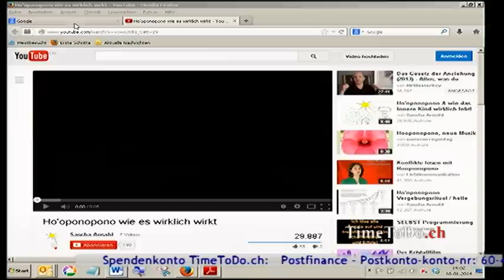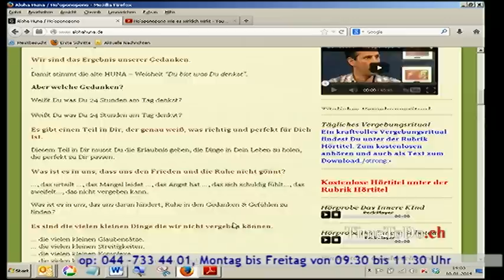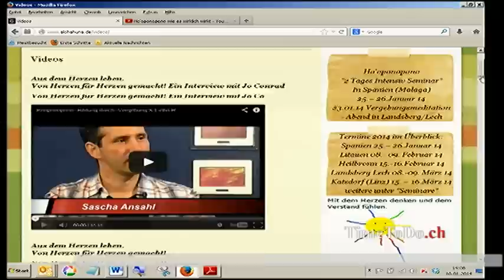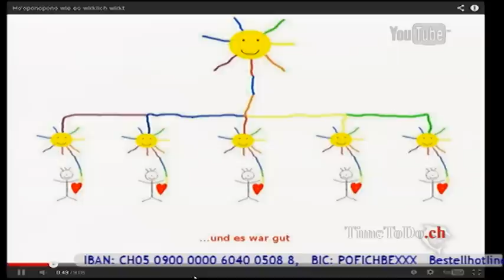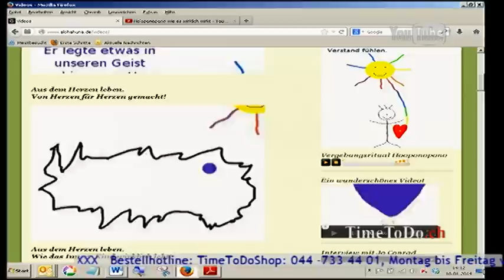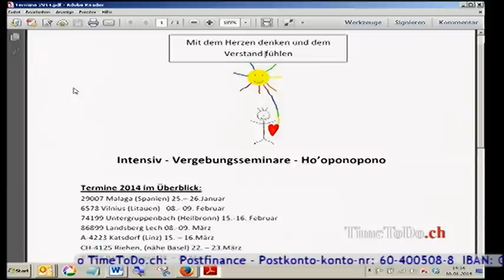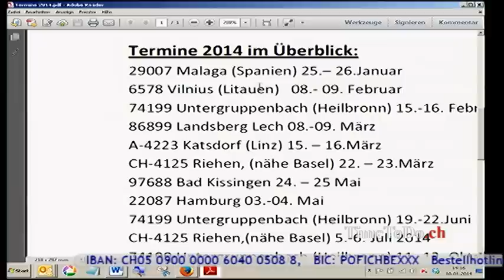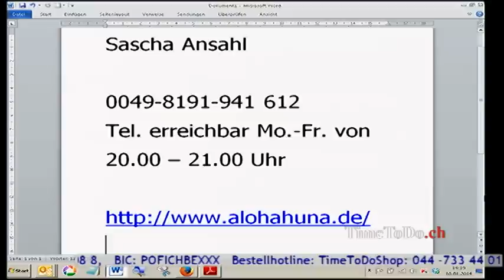TimeToDo.ch 17.01.2014, Ho'oponopono heißt - Heilung durch Vergebung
Thema: Mit dem Herzen denken & dem Verstand fühlen. Ho'oponopono ist eine sehr alte, hawaiianische Vergebungstechnik zur Lösung von alten längst überholten negativen, emotionalen, mentalen Programmen, Glaubensätzen und negativen Mustern. Es ist eine der effizientesten Problemlösungstechniken, die es zur Zeit auf Erden gibt. Die Befreiung von Angst, Wut, Druck, Schuld und Mangel, ein sicherer Weg in die Freiheit mit Hooponopono. Im Gespräch mit Sascha Ansahl.